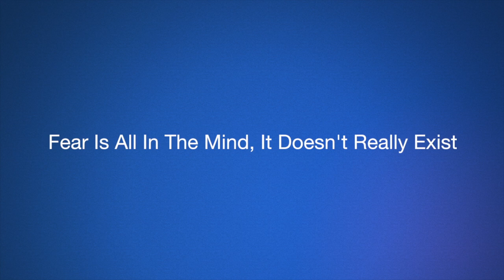Overcoming Fear of Losing Your Girlfriend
If a man is able to be honest and open, without fear of reproach, then he will separate himself from 95% of all other men out there who struggle to act in the same way and increase his chance of getting his ex girlfriend back.

Check out the Get Her Back (Action Plan) for the best way to get your ex girlfriend back:

Trust yourself and trust the process,

Chris Canwell